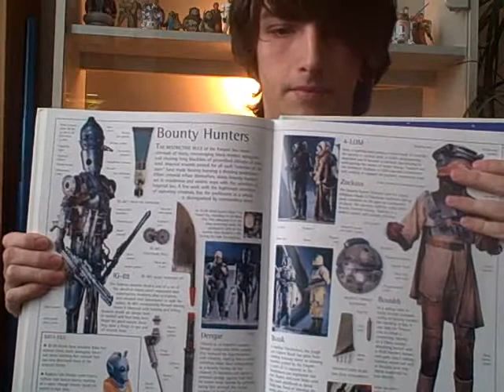My Top 5 Star wars Bounty Hunters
Does anyone else think of chocolate when you mention bounty?